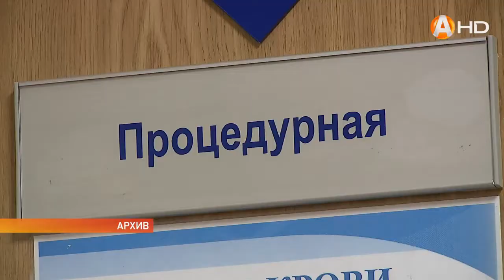23 северянина очередные жертвы ковида